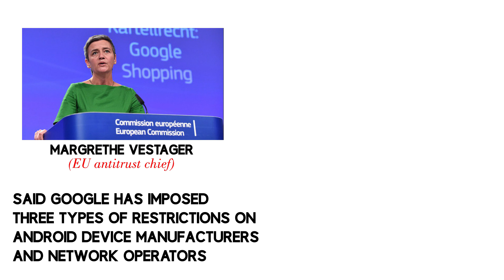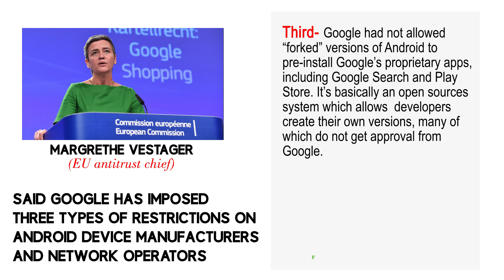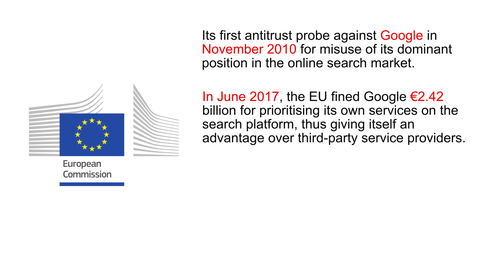Penalty on Google by European Union | News in Focus | Current Issues 2018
In this Current affairs series- News in Focus, we will be uploading weekly 3-4 videos with in-depth analysis of news and issues making headlines and important for UPSC Prelims and Mains examination.